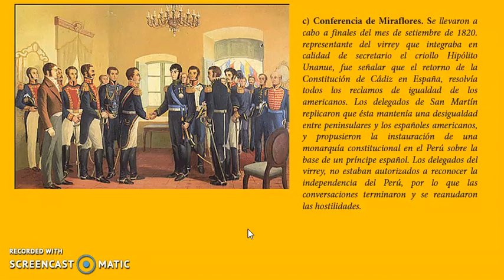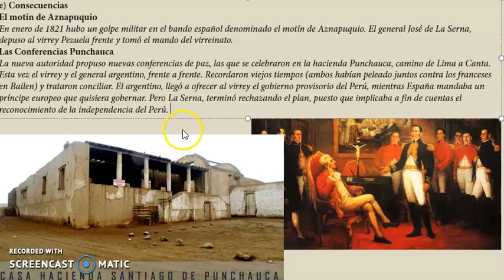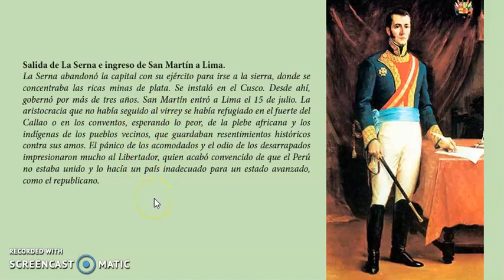3ro sec Corriente libertadora del sur 02